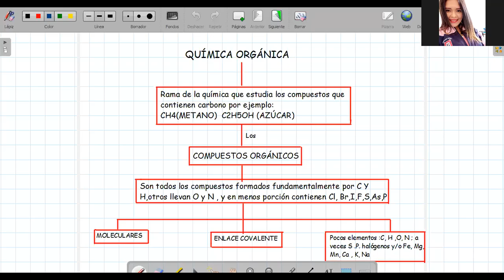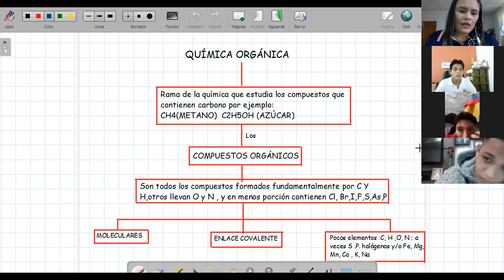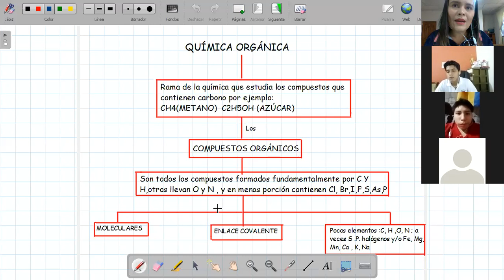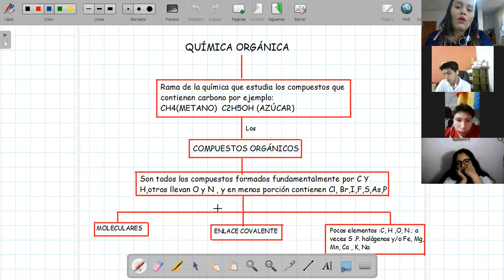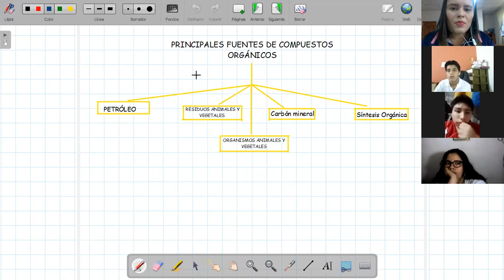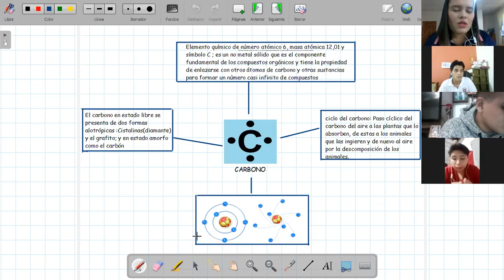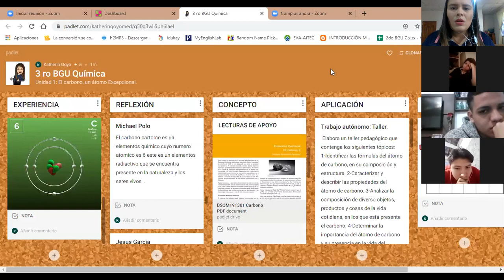Introducción a la Química orgánica.